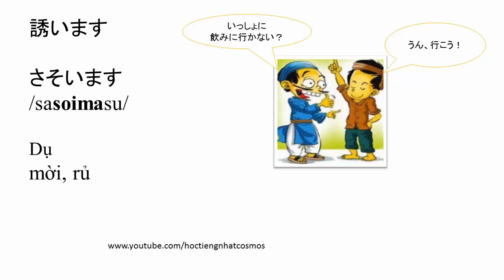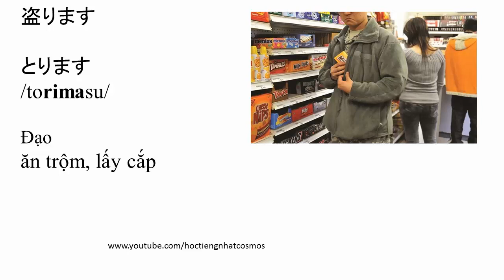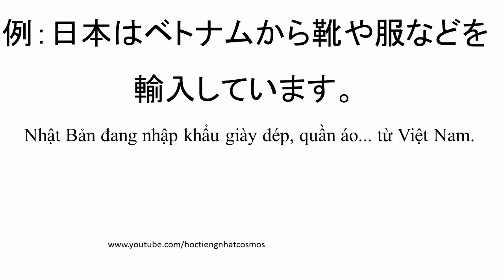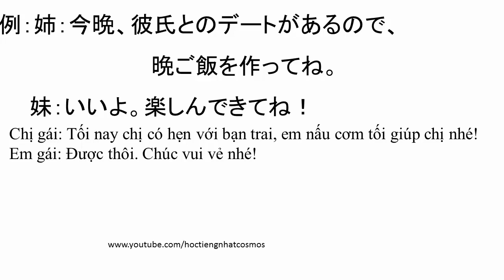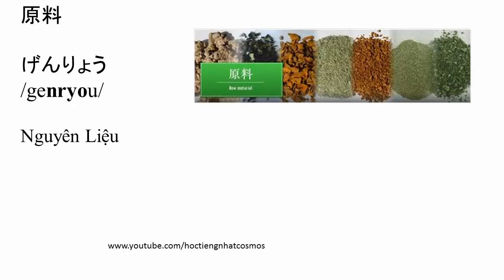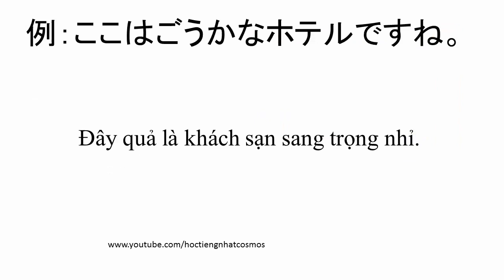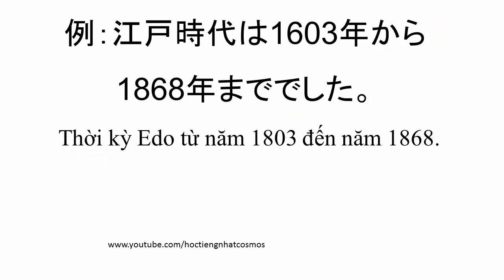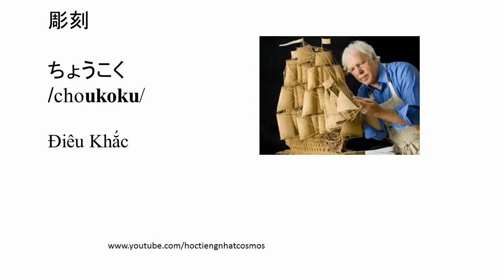Từ vựng tiếng Nhật Minna - Giọng Nam - Bai 37